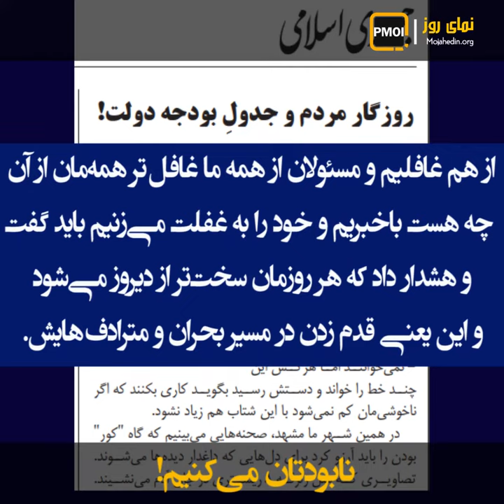نمای روز ـ نابودتان می‌کنیم!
هر چه فریاد ارتش گرسنگان بالا می‌رود زوزه‌های وحشت در رسانه‌ها و بلندگوهای حکومتی بالاتر می‌رود.

پرویز محمدنژاد در مجلس آخوندی ـ ۷دی ۱۴۰۰:

آقای رئیس‌جمهور!

مردم ما مردم معترض خاموشند نکند روزی این اعتراضها دهن باز کند و همه را در یک جا غرق در یک موضوعی خاص!

یک هموطن در اعتراضی بازنشستگان ۷دی تهران:

آقای قالیباف آیا فقط برای این‌که پستی بگیرید مقامی بگیرید پول بگیرید چپاولی بکنید رئیس مجلس شدید

روزنامه حکومتی جمهوری ۷دی با اشاره به شرایط انفجاری جامعه نوشت:

از هم غافلیم و مسئولان از همه ما غافل‌تر همه‌مان از آن چه هست باخبریم و خود را به غفلت می‌زنیم باید گفت و هشدار داد که هر روز مان سخت‌تر از دیروز می‌شود و این یعنی قدم زدن در مسیر بحران و مترادف‌هایش.

جلال رشیدی کوچی در مجلس آخوندی ـ ۷دی ۱۴۰۰

عزیزان من احساس خطر می‌کنم یک مقداری نگران هستم

اوضاع از انچیزی که فکر می‌کنیم خراب‌تر هست

بله اوضاع از آنچه خامنه‌ای فکر می‌کرد خراب‌تر است و مردم خیز نابودی نظام را برداشته‌اند

یک خانم بازنشسته ـ ۷دی

اگر ما بخواهیم انتقام بگیریم از شماها روز اول انقلاب تا حالا را می گویم شما همه چیز را و نابود کردید و حالا نوبت نابودی شماست

این تنها گوشه‌یی از شرایط انفجاری و نفرت سراسری از آخوندهایی‌ست که از خشم مردم در امان نیستند

تصاویری از کلیپ لگد کردن عمامه آخوند توسط خانم هم‌وطن

آخوند رحیم آبادی در نمایش جمعه بیرجند ـ ۳دی

پس معلوم شد فتنه هست فتنه جو هست فتنه‌گر هستRead more - بیشتر بخوانید: